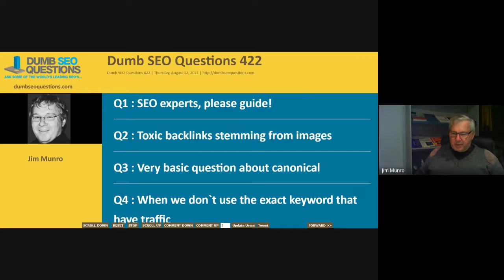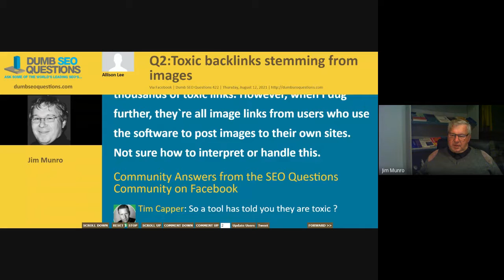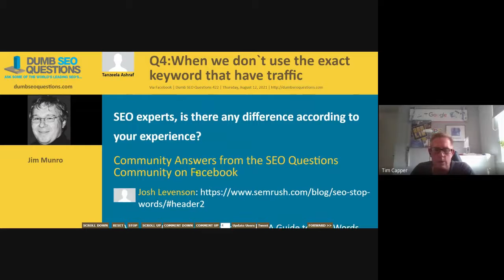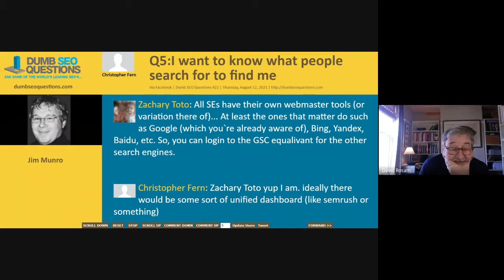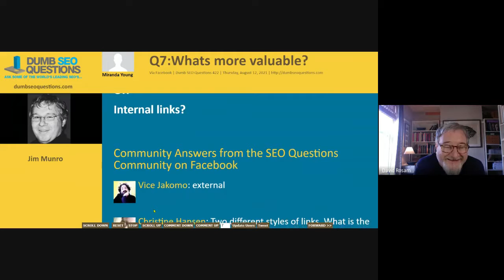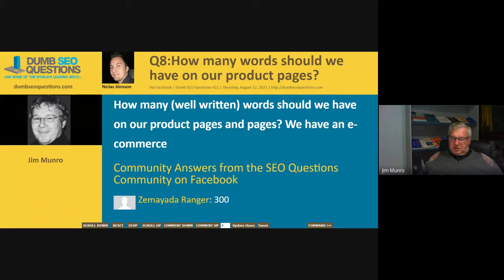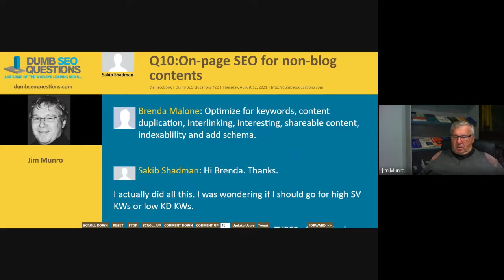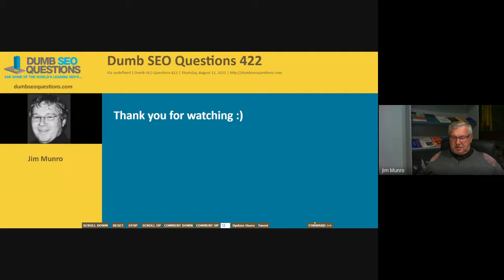Dumb SEO Questions 422.